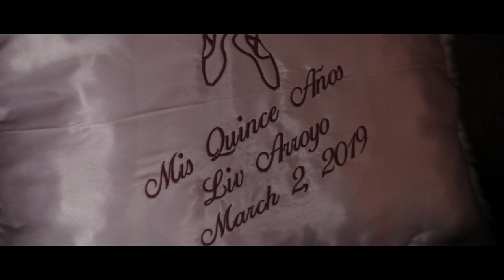"Liv" The First 2 Mins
Reunite Entertainment Presents

Directed By: Manuel Cortinas
1st AD: Elizabeth Taylor of "Images by Elizabeth Taylor"
Photographer: Mayra Cortinas
Ask About DJ Services With "DJTony Live"

Decor: Eden Decor & More
Hair & MUA: Alex Pizzaro-Luna/Greg Arteaga
Church: St. Elizabeth Ann Seton Church
Band: Directo al Norte
Florist: HEB
Cake Designer: Cruz Montaya
Choreographers: Kim Ronquillo & Makayla Soto of Dance Connection
Photo Booth: Lasting Emotions PhotoBooth
Venue: Premier Ballroom

Shot On: Canon
Lenses: Carl Zeiss
Edited/Color: DaVinci Resolve
Lit By: Rotolight Aeos